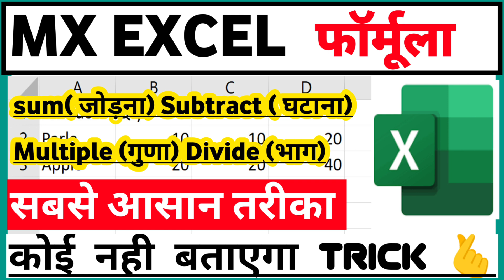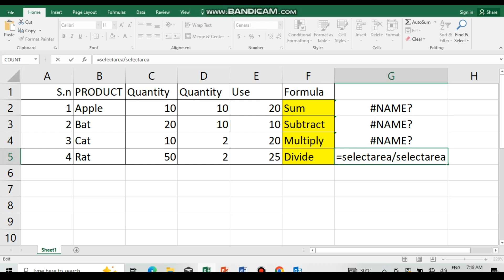Excel Basic Formula, Excel me Add, Subtract, Multiply & Divide Kaise Kare. एक्सेल में ( Tricks)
Hello friend  Kaise hai Aap log... I hope ki Aap log thik honge. Mera Naam hai Vishal aur hamesha ki tarah ek baar phir se Swagat hai Aap logo ka Mere  Youtube Channe V Vishal

Batane se pahle dosto agar aapne ne mera channel subscribe kar liya hai to bahut bahut shukriya aur agar aap channel pe naye hai to please Is channel ko subscribe kar lijiye. Aur bagal me di gayee bell icon pe jarur press kare taki mere aane wale har video ka notification aap ko mil sake

Is video me mai aapko Excel ke kuch formule ke bare me batane ja raha hu jaise ki Excel me Add, Subtract, Multiply & Divide Kaise Karte hai. I hope ye video aap logo ke liye helpful hogi to is video ko pura dekhe.